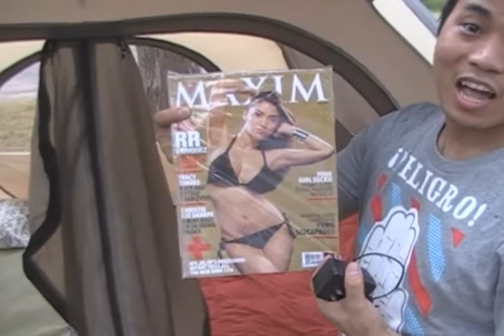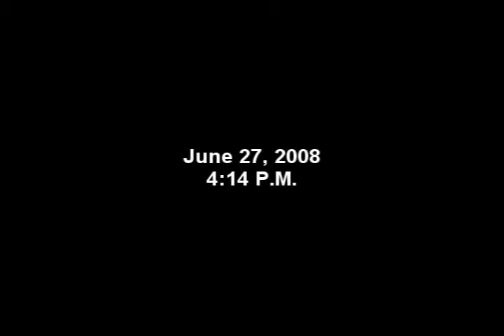Olaer 2008 Camping 1 of 6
Olaer